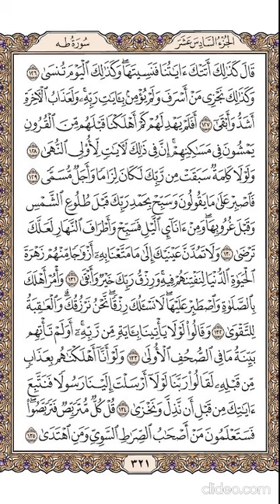الجزء السادس عشر من القرأن الكريم